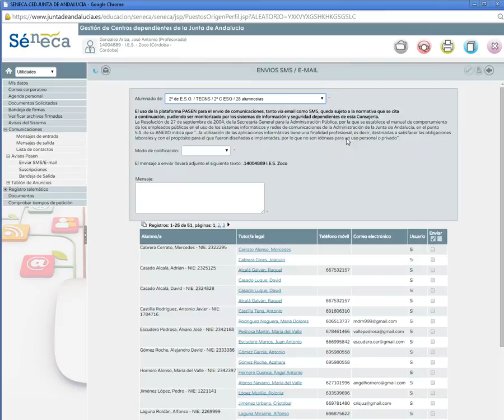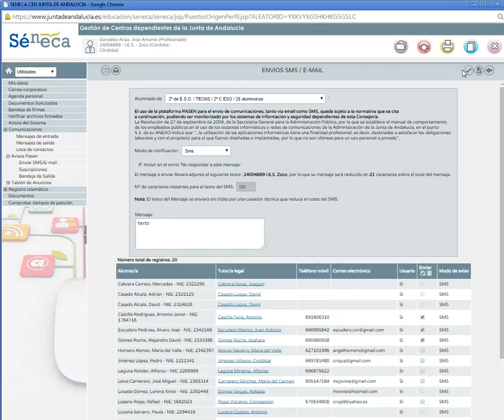PASEN enviar un mensaje al móvil de un padre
PASEN es un servicio gratuíto que nos permite enviar mensajes a los móviles de los padres de nuestros alumnos/as.
Cualquier profesor/a puede enviar un mensaje a uno de sus alumnos/as. Este es el procedimiento para enviar un mensaje al móvil de un padre.